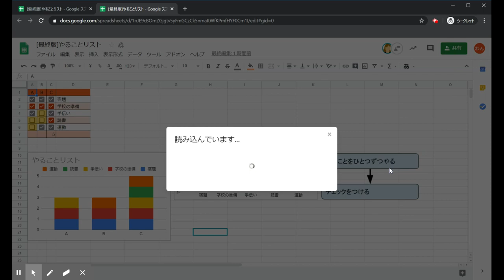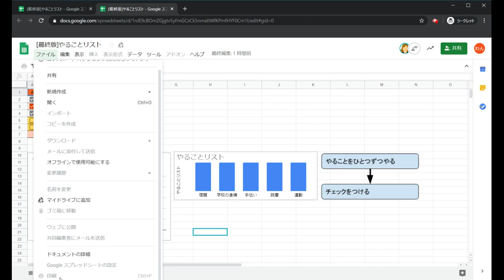【Google スプレッドシート】中級 13. ドライブ ファイルの共有オプションを制限する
編集者の権限がある共同編集者にアクセス権の変更や新しいユーザーの追加を禁止する制限をします。
　閲覧者の権限がある共同編集者にダウンロード、印刷、コピーを禁止する制限をします。